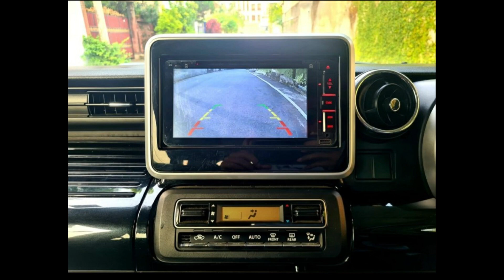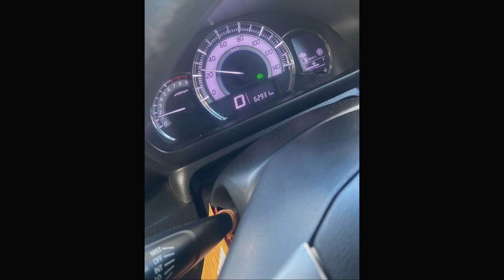Susuki Spacia mila pahala basi | used second hand vehicle for sale bike threeweel scooter sinhala